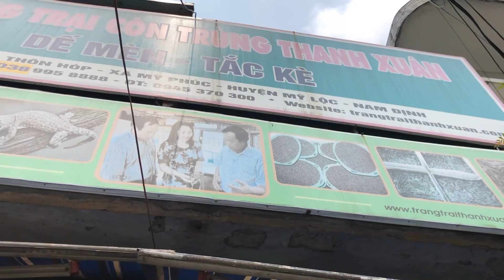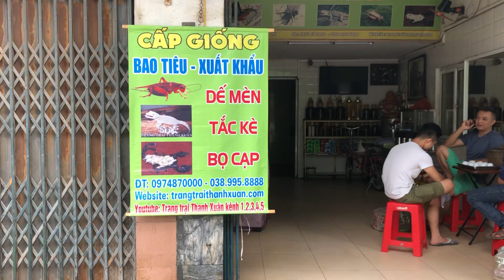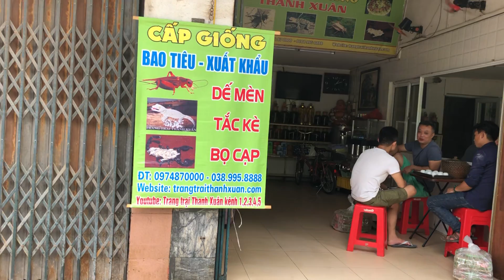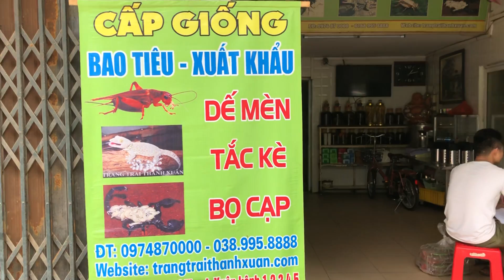Đầu tư nuôi dế an toàn cho người nuôi